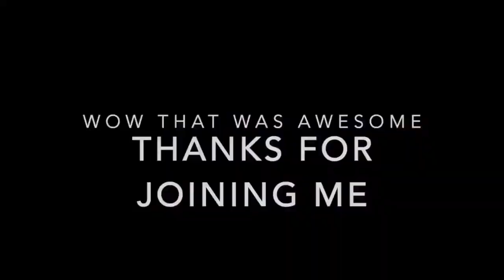CIMI Virtual Snorkel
We're going on a virtual snorkel with Juliette from Toyon Bay! Get ready to see some AWESOME ocean animals!